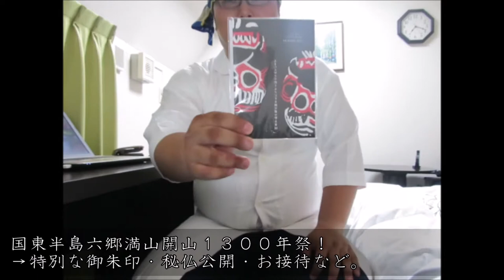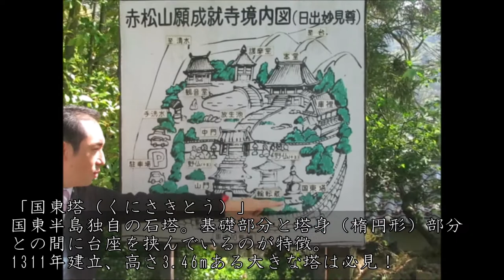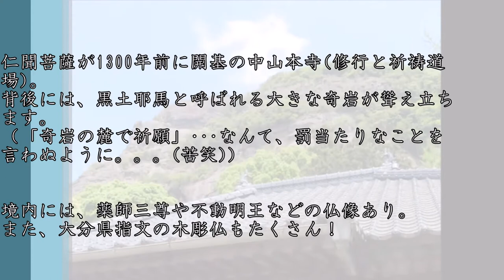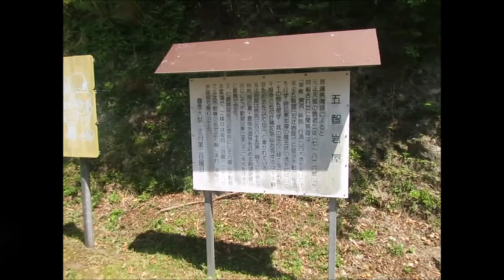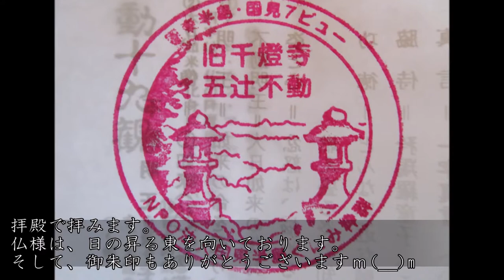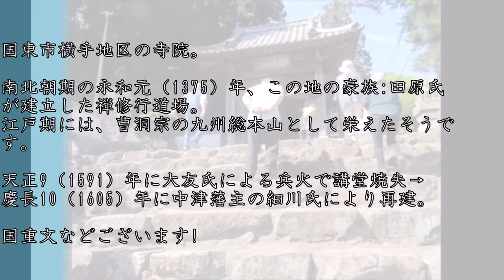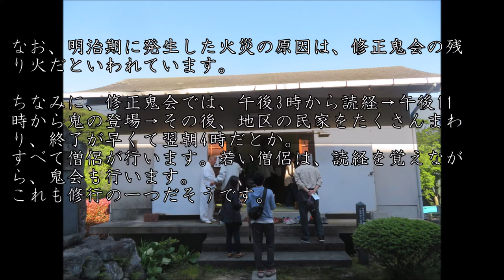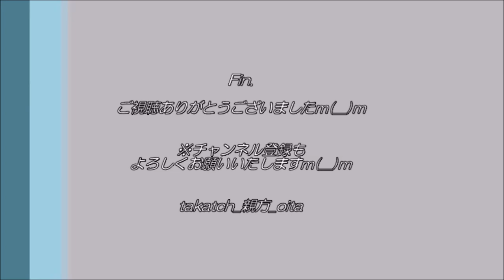【大分】国東半島1300年祭｜2018第34回大分学研究会魅力体験ツアー【寺院 仏閣】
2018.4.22（Sun)、大分県国東半島（日出町・豊後高田市・国東市）

大分学研究会魅力体験ツアー。今回の旅先は、国東半島！
六郷満山開山1300年の年に、国東の寺院＆グルメを大いに堪能♪

‹📝目次（動画内の開始時間＆各BLOG記事）›
オープニング　0:00～
(1)願成就寺(日出町)　2:44～
(2)無動寺（豊後高田市)　5:38～
(3)涛音寮（国東市)　　8:55～
(4)五辻不動:旧千燈寺(国東市)　11:41～
(5)泉福寺(国東市)　　14:40～
(6)神宮寺(国東市)　　16:31～